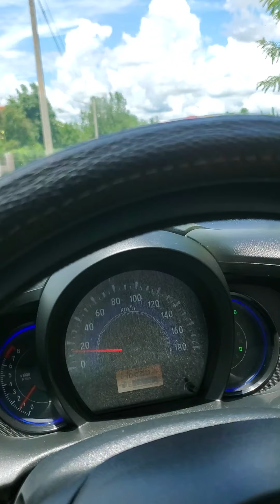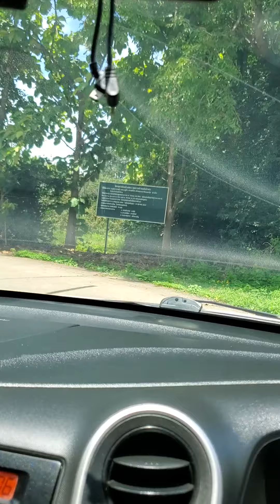first drive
My first YouTube video. I don't know how to edit so this was just done on the fly. Driving home from lunch on the narrow streets of the village where I live in Thailand. Only my second short drive on the left side of the road.